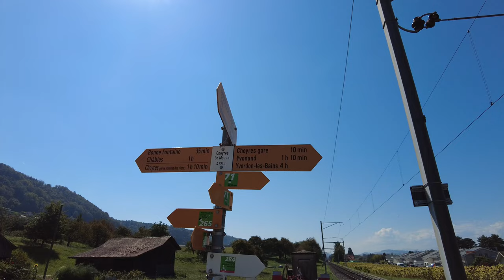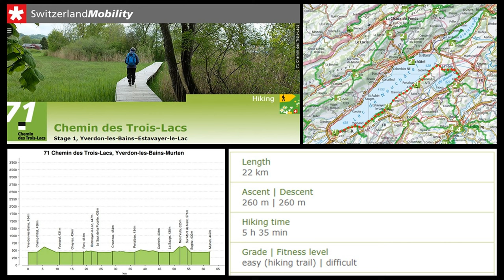ROUTE OF THE 3 LAKES, stage #1, from Yverdon-les-Bains to Estavayer-le-Lac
First stage of the CHEMIN DES TROIS-LAC ( Route of the 3 lakes), Swiss regional route #71